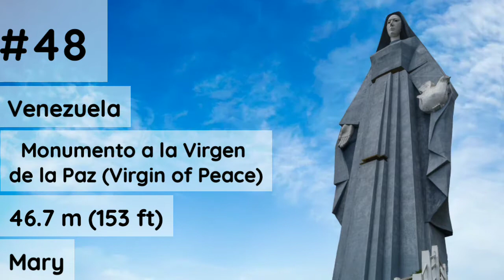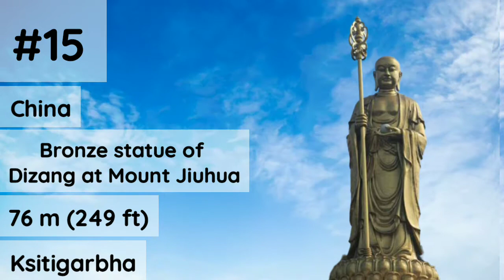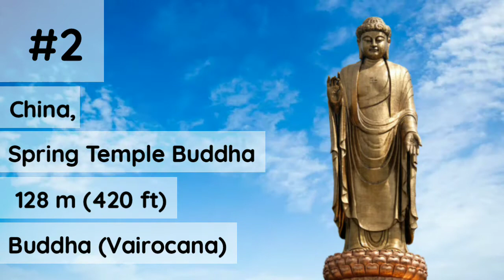Top 50 Tallest Statue in the World by Knowledge is Part of Life YouTube Channel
Video Description :-
is video me jo app batay gay unke naam yaha hai app dekh sakte ho

Background Music